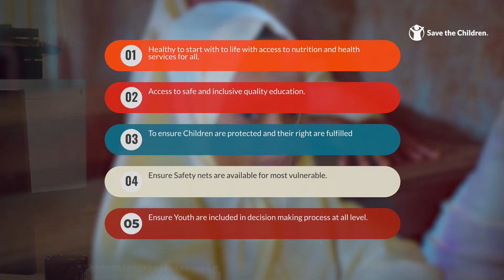Bester Mulauzi - Save the Children Country Director explaining the organization's strategic plan.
Save the children is the world’s largest independent organization working on children’s rights. As a key stakeholder working with children and communities, Save the children started working in Tanzania in 1986 on the island of Pemba in Zanzibar and later expanded its programming to Tanzania mainland

Save the Children partners with the Government of Tanzania, Civil society organizations local and international, communities and the private sector to implement child-friendly interventions in the areas of health and nutrition, child protection, education, child rights governance and livelihoods.
We work to advocate with children and for children to ensure they Survive, learn and are protected. We are also committed to children’s participation since we cannot discuss anything about children without Children and youth themselves.

This 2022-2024 CSP is responsive to the prevailing context- we have had political changes, internally and globally, covid-19, climate change resulting in failed rains, the war in Ukraine, and rising food pricess. All this requires strategic shifts and our new strategy fully aligns to that.

Our CSP has  five main strategic goals involving a Healthy to start life, access to nutrition and health services for all, access to safe and inclusive quality education, to ensure Children are protected and their right are fulfilled, ensure Safety nets are available for most vulnerable and lastly to ensure Youth are included in decision making process at all level.

As an organization that delivers both humanitarian and development programs, it is critical to deliver our high impact programs to ensure that development made over the years is not lost.
Karibu Sana.